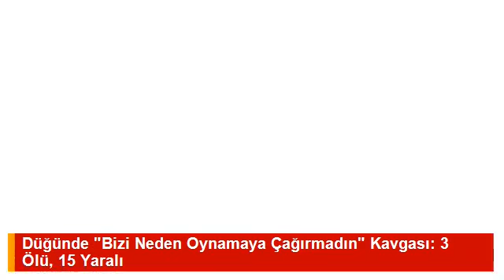Düğünde Bizi Neden Oynamaya Çağırmadın Kavgası 3 Ölü, 15 Yaralı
Bursa'da dün gece sokak düğününde oynamaya çağrılmadıklarını söyleyen Cedik Ailesi fertleri düğün alanında terör estirdi. Silahlı kavgada 3 kişi öldü, 15 kişi yaralandı